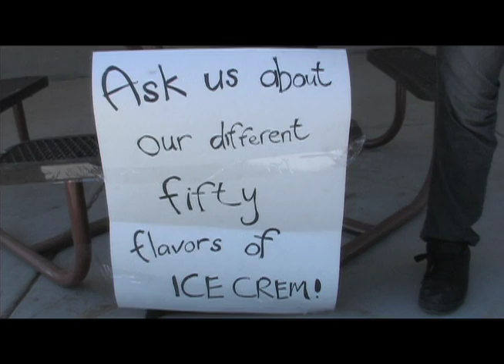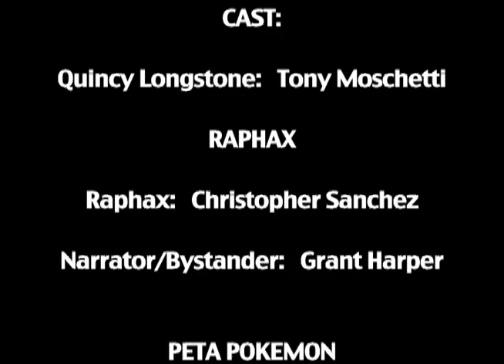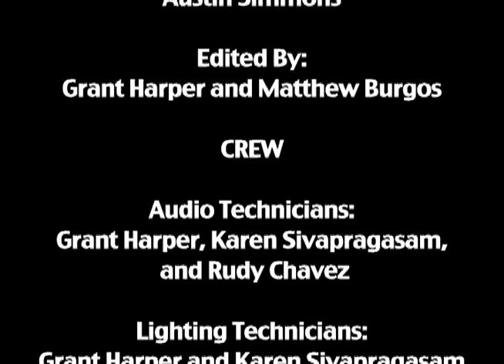Lumberjack'd Episode 4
Qunicy starts by presenting stories from his past, followed by some sketches and ends it with another hilarious tale!

Quincy Longstone presents: Lumberjack'd is a sketch comedy show produced and directed by students of Northern Arizona University (NAU) in the field of Electronic Media & Film.  It is aired on UTV62, which is a student produced TV station at NAU.